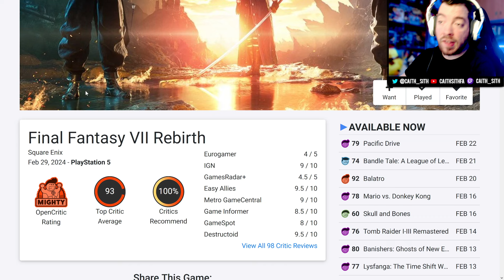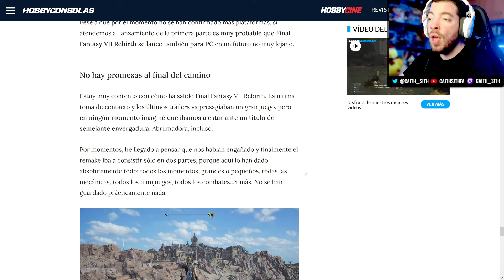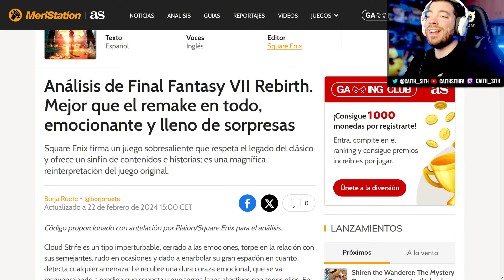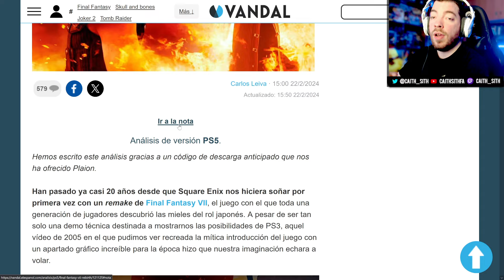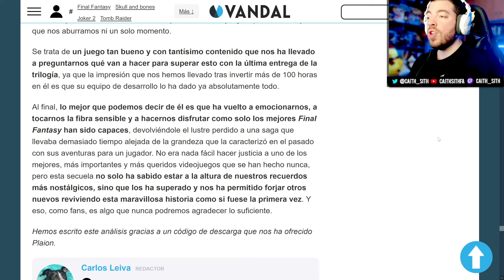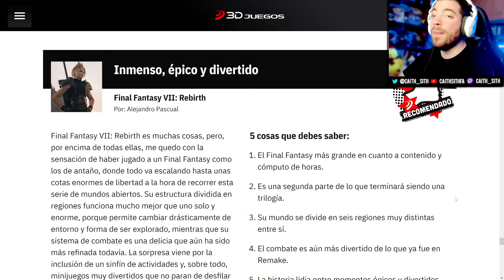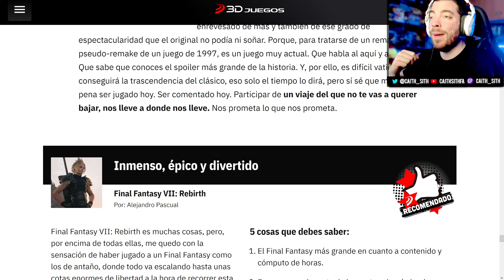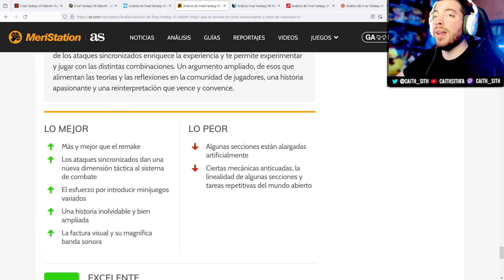Muchos 10, 93 de NOTA MEDIA... ¿FINAL FANTASY VII REBIRTH es TAN BUENO? Primeras REVIEWS y ANÁLISIS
Vamos a repasar las notas de FinalFantasyVIIRebirth por parte de la prensa, donde han sido sumamente generosos con valoraciones de obra maestra o casi!